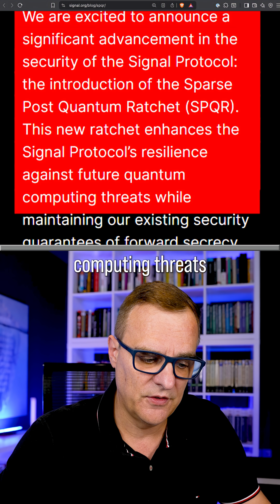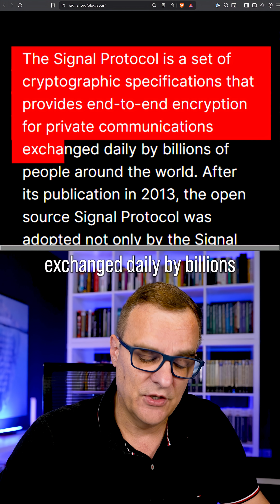They’re collecting your data to decrypt later?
Governments harvest encrypted data for tomorrow’s decryption. Signal’s new SPQR ratchet advances post-quantum protection for end-to-end encryption. Are you ready?